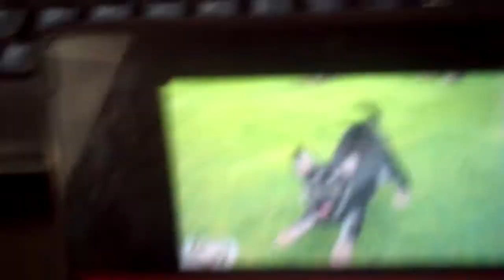Jackie... Available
Plz tell in comments if you would like to adopt or foster Jackie